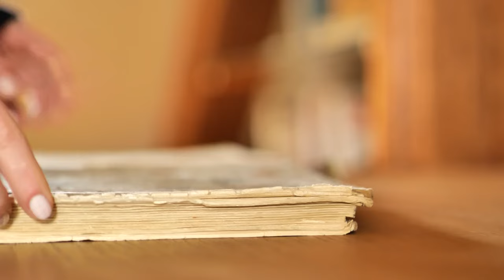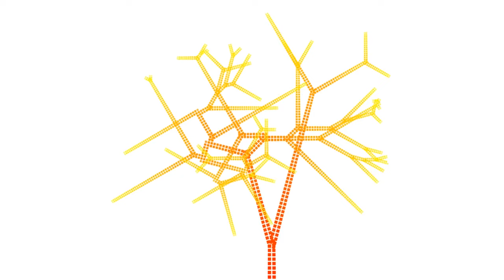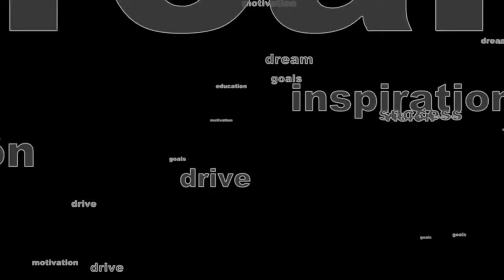The Profound Power of the First Kiss After 50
You've hit the significant 5-0, and life is good - you've grown kids, an established career, and beautiful memories under your belt. But somewhere deep down, a familiar spark still burns bright. The desire for companionship, intimacy, and that delicious thrill of new romance. That's right, you've decided to dip your toes back into the dating pool! And with that comes the giddy possibility of...the first kiss.